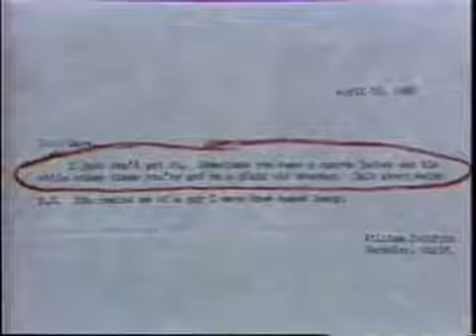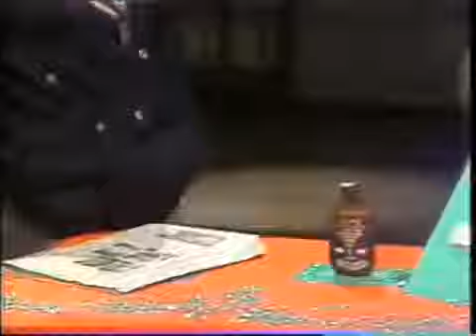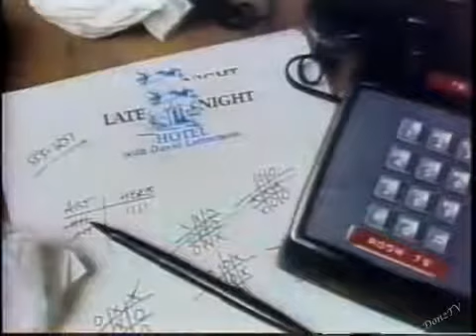Origins Of David Letterman's Legendary Broken Glass Sound Effect Joke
One of the gags that David Letterman used in almost every episode of his late-night TV shows was a broken glass sound effect. But this joke wasn't entirely created by his writings staff. They got inspiration from a viewer named Kirk Hancock.